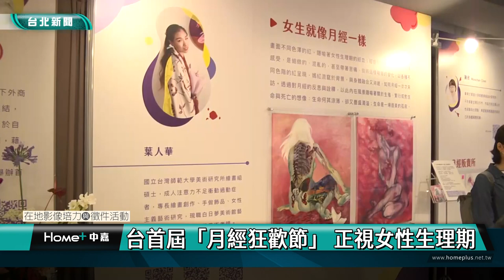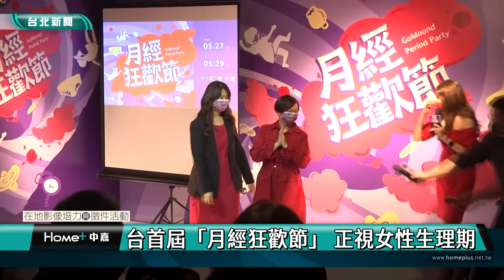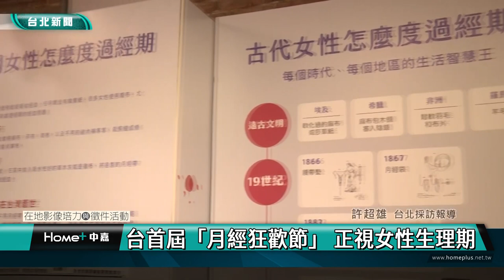台北文化｜台首屆月經狂歡節 正視女性生理期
（中嘉台北新聞 公民記者許超雄／信義區採訪報導）
每年的5/28是是世界月經日，象徵女性生理期每28天平均來5天，而亞洲第一屆月經狂歡節於今年首次舉辦，月經的刻板印象所造成的污名及羞辱，已經嚴重影響女人及女孩各方面人權，希望女性往後不需要擔心社會觀感以「大姨媽」、「那個來」避談月經，因為決定以怎麼樣的態度來面對每一次的生理期，是女性自身的權利。